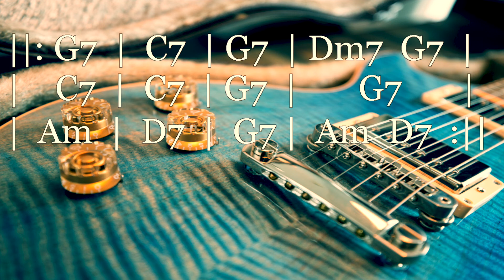G Blues Drums + Bass Backing Track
Here's a super simple G Blues rhythm backing with a couple of II-Vs.
In the video there's a full chord progression you can play over this backing. Have fun!

Bass: Yamaha BB605

This means you can use this music and/or video for noncommercial use, with a credit and a link to the original version.

Una base blues super semplice in SOL con un paio di passaggi II-V.
Nel video trovate una progressione di accordi che potete suonare su questa base. Buon divertimento!

Batteria: Toontrack Superior Drummer 2 + The Progressive Foundry
Basso: Yamaha BB605

Puoi usare questo video o il suo contenuto per scopo NON COMMERCIALE citando la fonte e con un link all'originale.